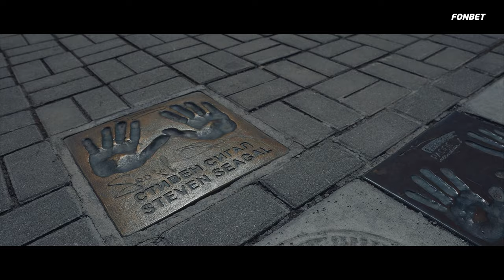«Го, Баскет!» на битве за трофей Фонбет Суперлиги. Вторая серия